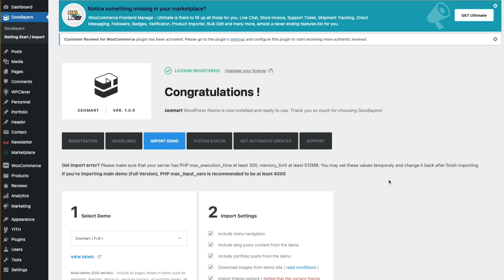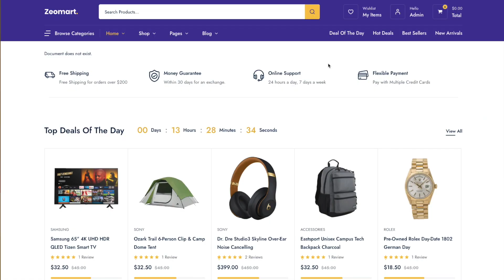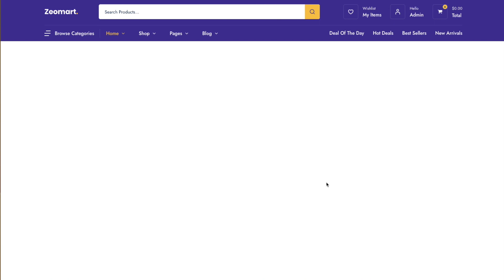Zeomart - Demo Importing